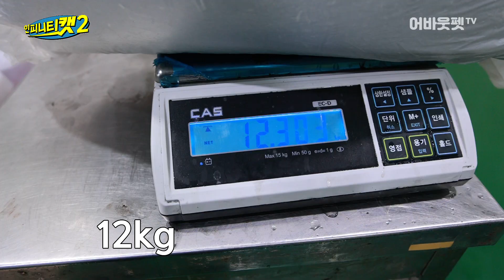[ENG] 마! 너 캣닢 중독이다!ㅣ대왕 캣닢 사탕 만들기ㅣ인피니티캣2 4화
냥이가 허락한 유일한 ㅁㅏ약🧶
환장 PARTY 개-장

00:28 이 사람들 캣닢에 정말 진심이다…
02:04 갓 말린 캣닢
01:57 수제 🌿사탕 제조
02:48 찐빵냥이
03:15 입장!
03:34 여기 맛집이네-옹
03:53 찍먹
04:02 가루 덕지덕지
04:22 뎅구르르르
04:45 어딜 뺏겨! 절대 못 놓쳐